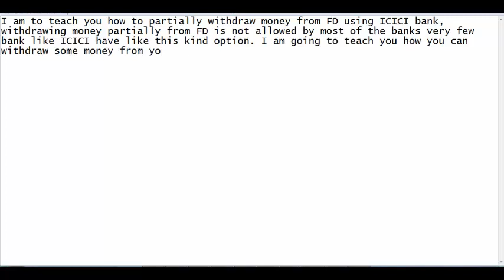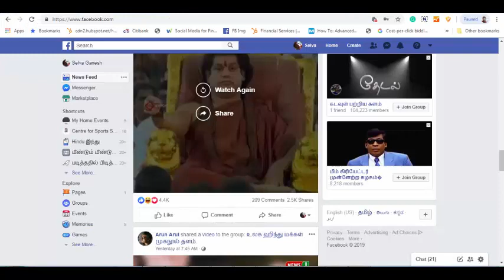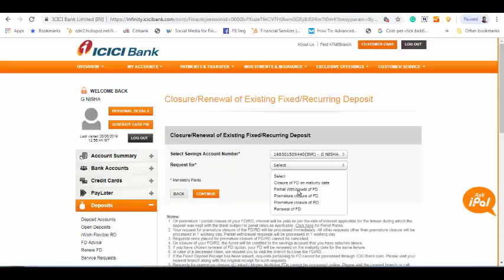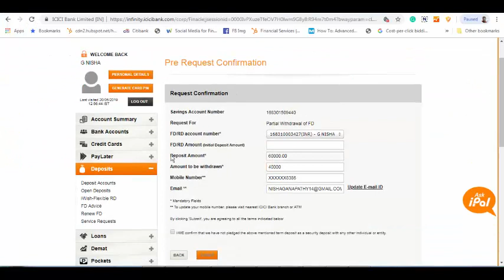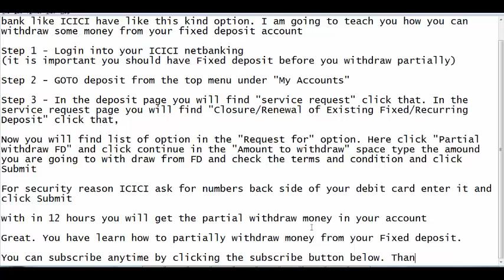How Can I Partially Withdraw Money from Fixed Deposit Account before Maturity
partially withdrawal of money from the fixed deposit is easy, ICICI net banking offers options to withdraw some amount from FD follow the video you will learn how to withdraw cash